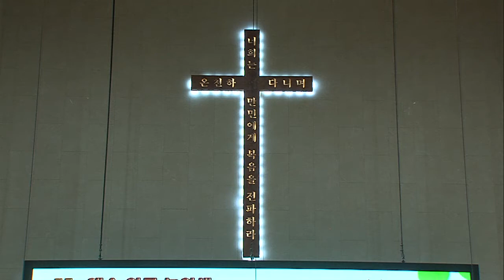2016.8.21 레위지파 경배와 찬양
Song List
 1. 찬양하라 내 영혼아
 2. 주는 나를 기르시는 목자요
 3. 다와서 찬양해
 4. 예수 이름 높이세